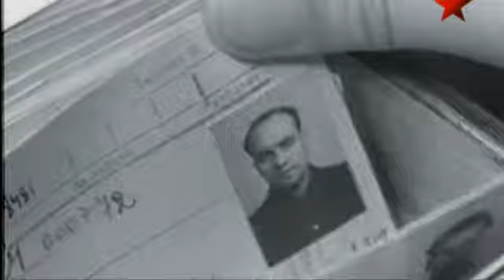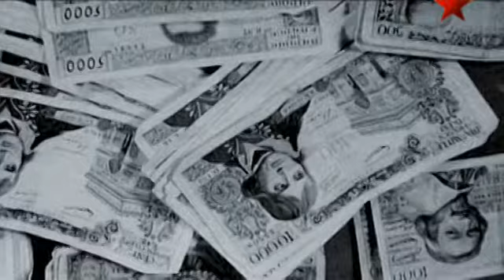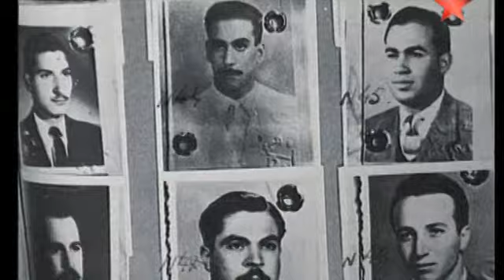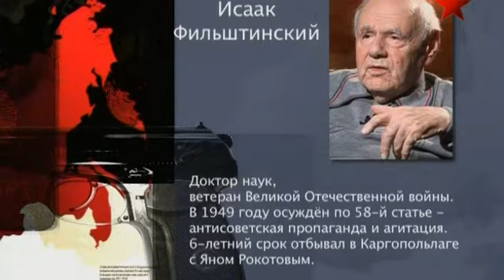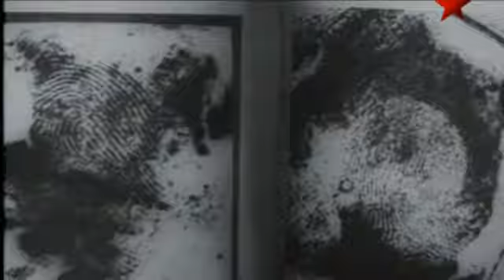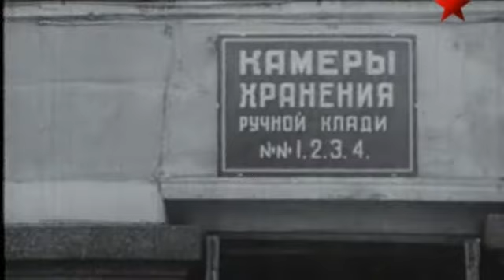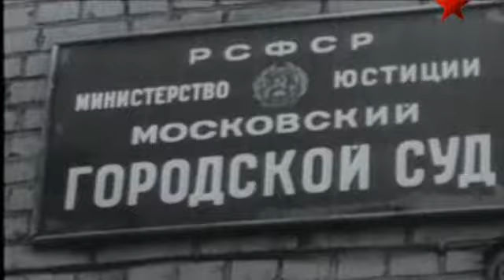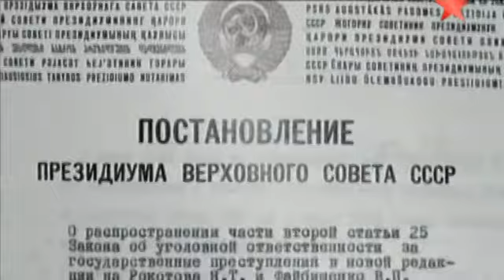Смертельные валютные операции. ЛЕГЕНДЫ СОВЕТСКОГО СЫСКА